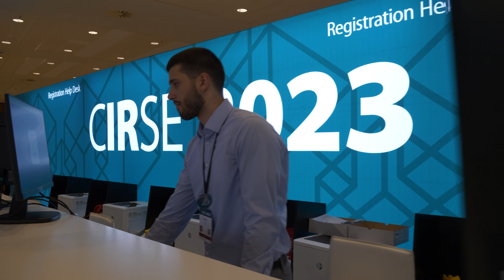MSK research shows ‘higher safety profile and broader indication’ with minimally invasive treatment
Yuji Okuno (Tokyo, Japan), winner of the Award of Excellence and Innovation in Interventional Radiology during the Cardiovascular and Interventional Radiological Society of Europe (CIRSE) 2023 meeting, discusses his pioneering work on the treatment of chronic musculoskeletal inflammation and pain with Ziv Haskal (Charlottesville, USA), emeritus editor-in-chief (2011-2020) of Journal of Vascular and Interventional Radiology (JVIR).

Okuno previously published research in CardioVascular and Interventional Radiology (CVIR) in 2014 examining the short-term clinical outcomes of transarterial embolization (TAE) for knee osteoarthritis using imipenem/cilastatin microspheres, which reported significant improvements in pain scores up to 12-month follow-up.

Focusing now on sports injuries in a “highly active, high-demand” cohort that is prone to overuse, Okuno states that they intended, “due to safety concerns” over the use of embolization for knee osteoarthritis including frozen shoulder syndrome and chronic lower back pain, to “develop the use of temporary embolic material” to combat inflammation and pain.

Images and footage attribution:
Adobe Stock